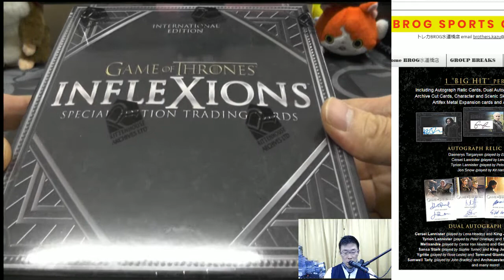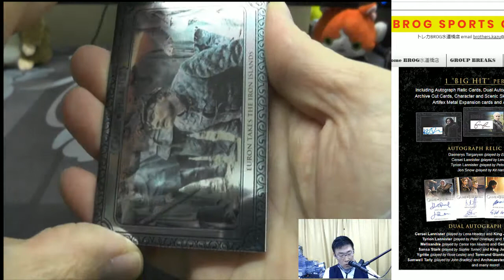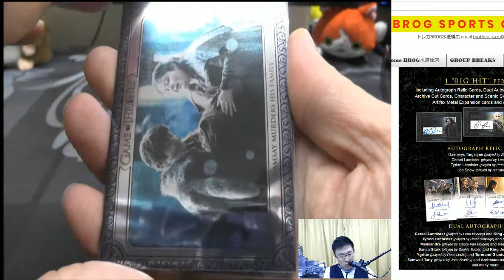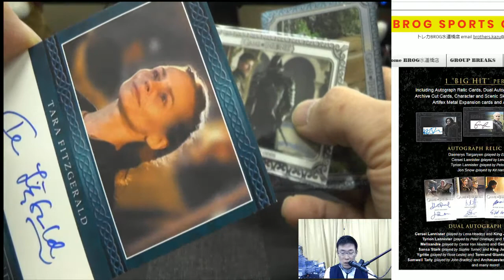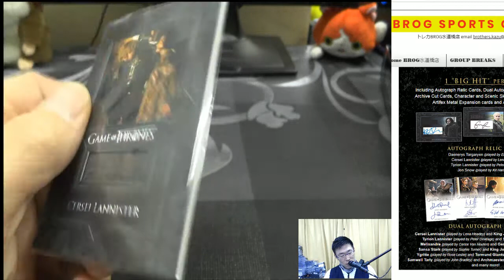SHR BGBPB 2019 GAME OF THRONES INFRECTIONS 1BOX BREAKS BROG水道橋店 トレカ開封動画